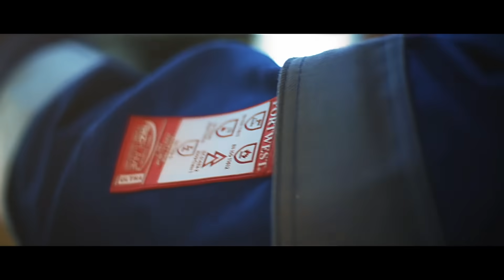Portwest New & Improved Flame Resistant Range